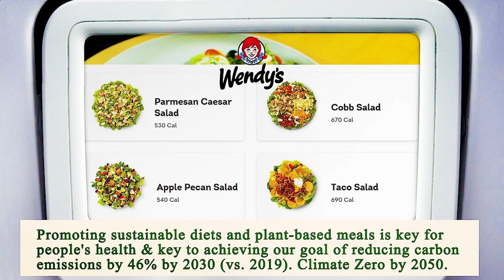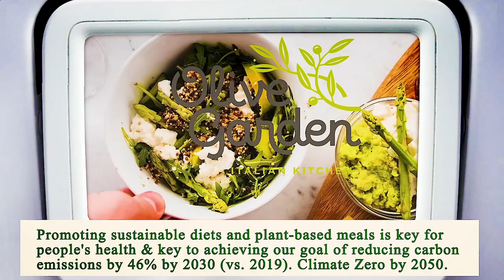Nearest Restaurant to Me - Nearest Restaurants to Me - San Diego 92102, San Diego County, CA, US